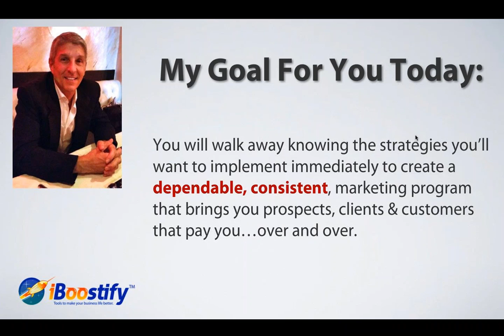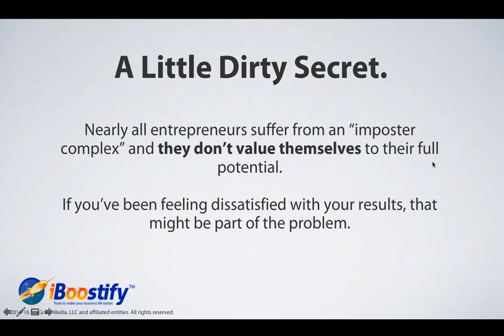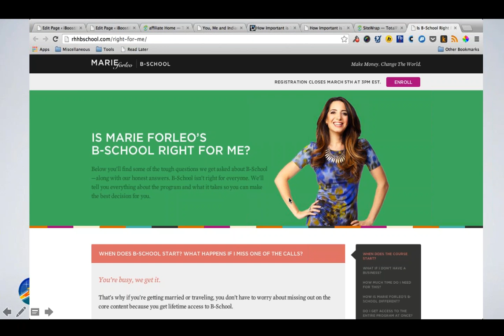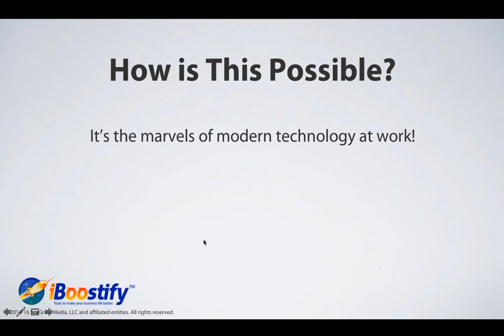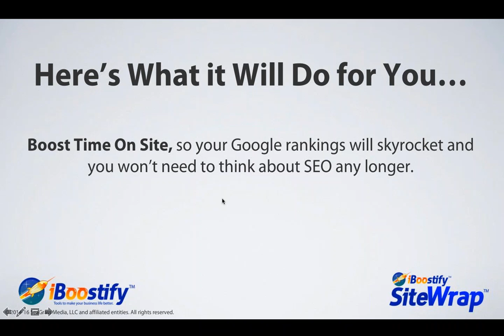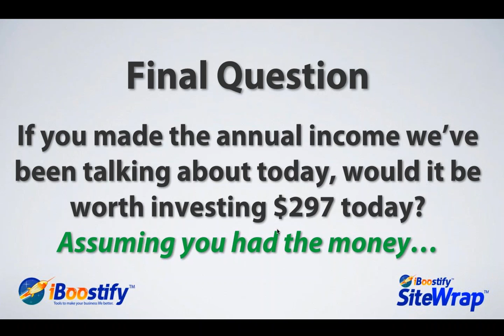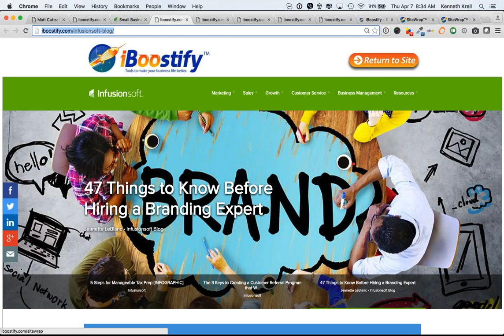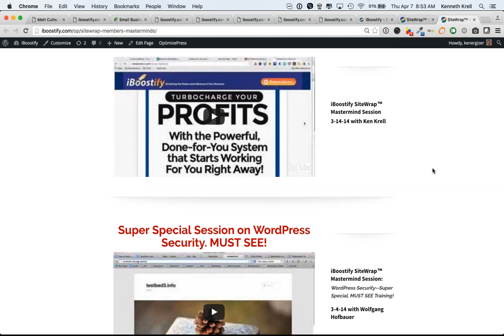How to Triple Your Sales & Profits… Even if You’ve Never Made a Penny Online…